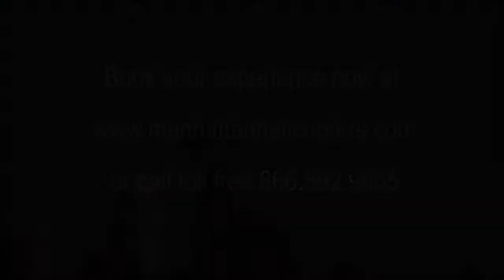08 25 17 17 GORDECHE